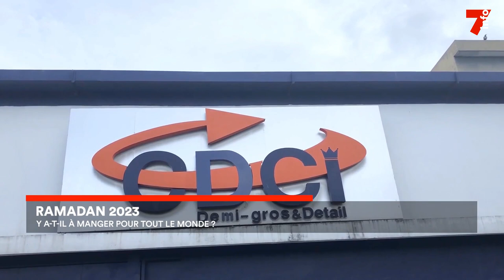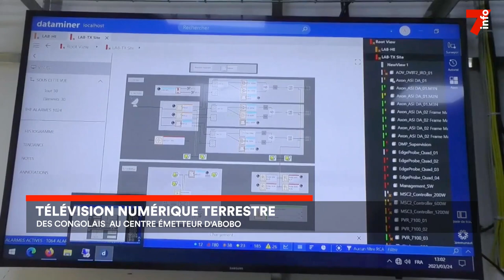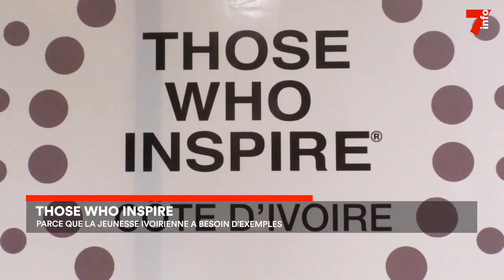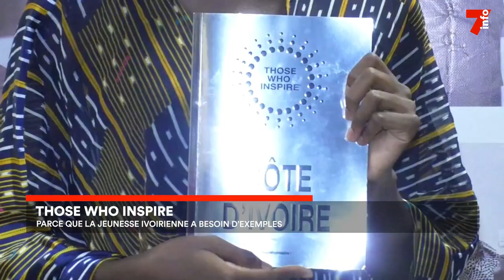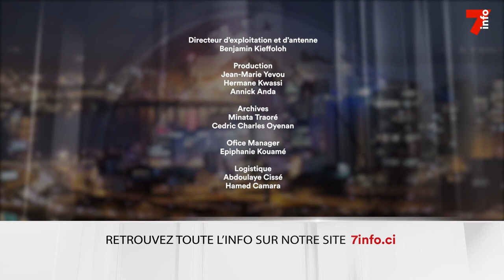Le 7 minutes du 28 mars 2023 (édition du 12h)